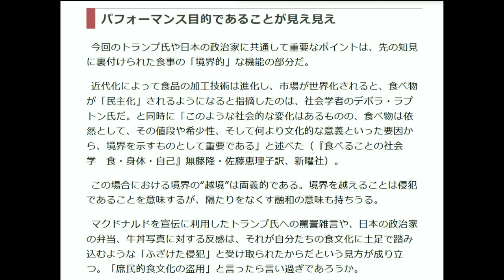【神谷宗幣】「参政党は6議席もあるぜ」う～ん、どうなんだ【枝野幸男】松屋の朝定食が炎上ついでに平沢勝栄も巻き込まれる・小泉進次郎も椎葉幹事長もいるよ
選挙戦最終日！まぁ、小ネタがいろいろ出てきますよ